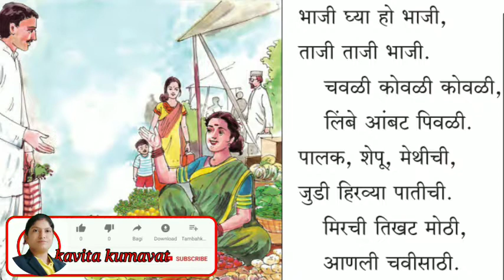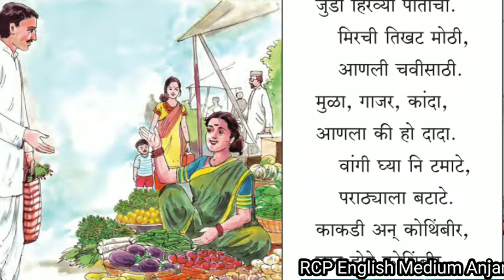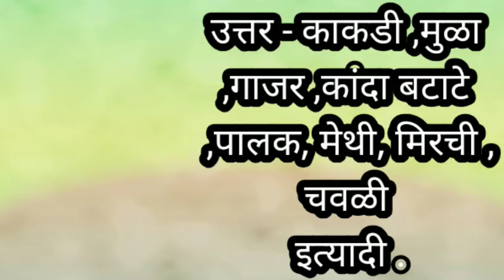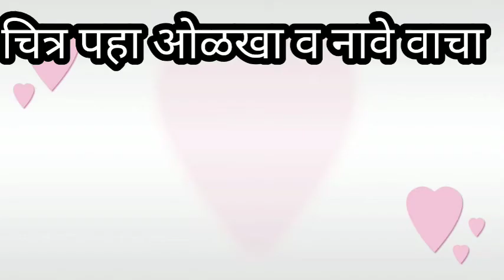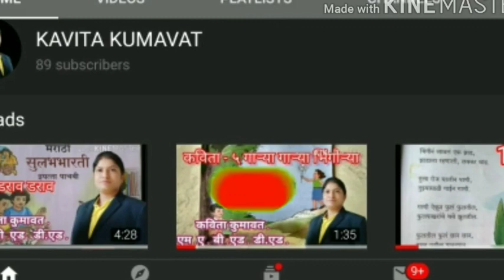१०.भाजी घ्या भाजीStd 2 . English Medium and CBSE Marathi sulabhbharti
भाजी घ्या भाजी या व्हिडिओमध्ये मुलांना कवितेचा समजते व पाठा खालील प्रश्नांची उत्तरे पण समजतात